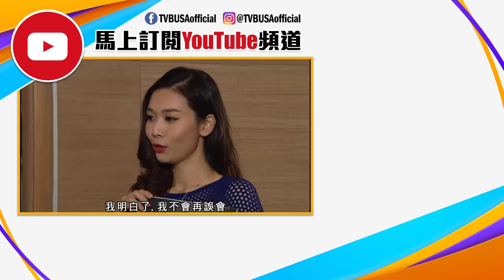鬼同你OT | 賭錢都有得Claim公數?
鬼同你OT | 故事以人鬼三角戀、辦公室政治為題材。講述三失中女孫淑梅（田蕊妮飾）因建築公司高層姜蓉（胡定欣飾）而順利成為建築公司的接待員，但笨手笨腳的她不但破壞了設計師米開朗（陳　豪飾）的作品，更用手機電死了姜蓉，孫淑梅因此被解僱...